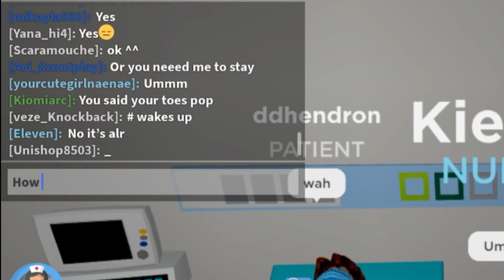Day In The Life Of A Nurse: 12 Hour Overnight Shift | Roblox Roleplay